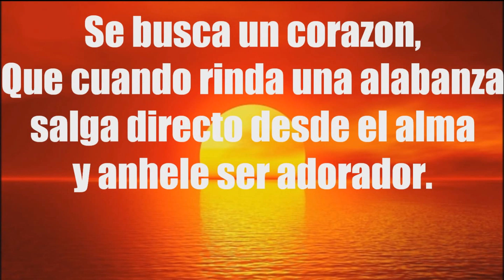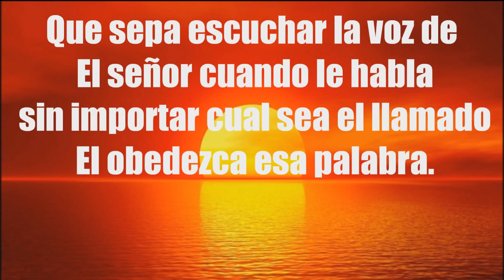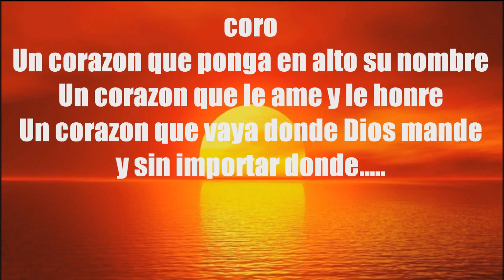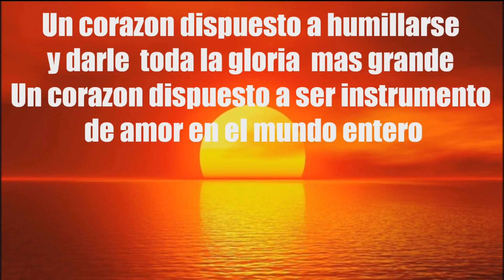Se Busca un Corazón Pista